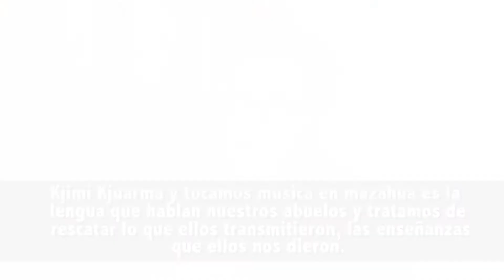Rescata Kjimi Kjuarma lengua mazahua a través del rap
El grupo de rock-rap Kijimi Kjuarma está integrado por Gilberto, Yovany y Henry, jóvenes de origen mazahua que por medio de la música preservan la lengua que hablan sus abuelos.